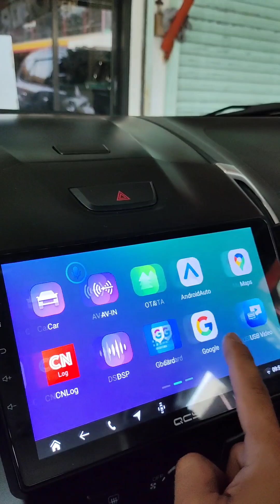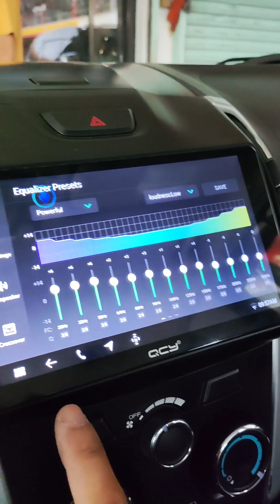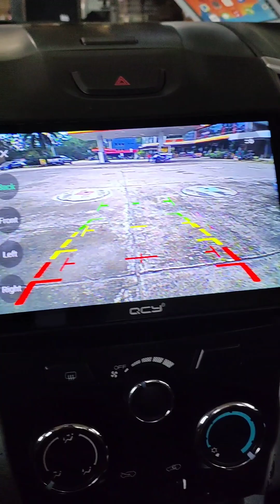Isuzu Mux Android Head Unit 9 inches with Reverse Camera Octacore 4+64gb🔥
Thank you, Boss Salabsab , for choosing Andre's Auto Accessories - Keon Sondra Pagadian 👈

𝐄𝐍𝐉𝐎𝐘 𝐀𝐏𝐏𝐋𝐈𝐂𝐀𝐓𝐈𝐎𝐍𝐒 𝐒𝐔𝐂𝐇 𝐀𝐒:

🎞️ 𝗡𝗘𝗧𝗙𝗟𝗜𝗫
🗺️ 𝗪𝗔𝗭𝗘

𝐀𝐃𝐃𝐈𝐓𝐈𝐎𝐍𝐀𝐋 𝐅𝐄𝐀𝐓𝐔𝐑𝐄𝐒:

✔️Split-Screen Feature
✔️Equalizer
✔️FM/AM Radio

📍Shop Location

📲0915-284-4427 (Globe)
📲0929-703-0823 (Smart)